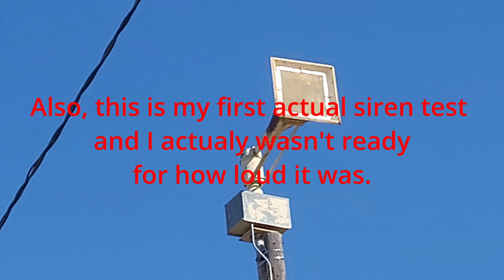Thunderbolt 1000 1min Test!!! (Gunter TX)